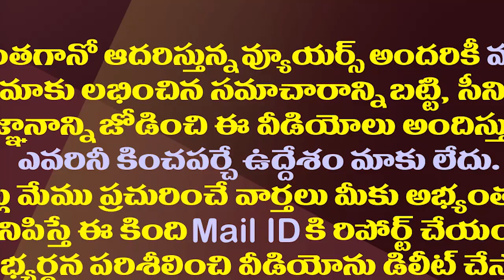పోలవరం ప్రాజెక్ట్ నిధులకోసం పార్లమెంటులో పోరాటం| YSRCP MPs Demands To Release Funds For Polavaram